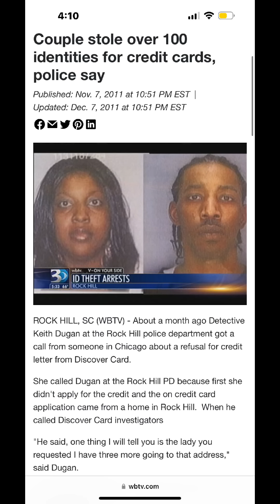Terrance Gangsta Williams responds to Saint Mac going to the Feds & not from New Orleans an Imposter